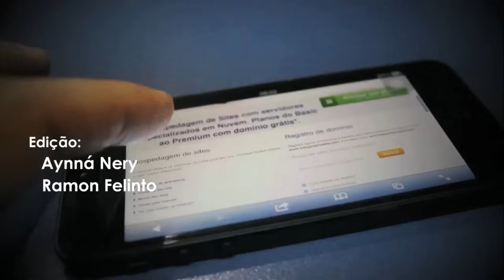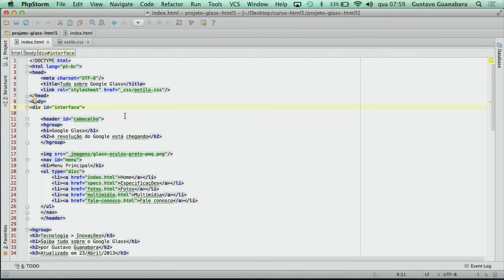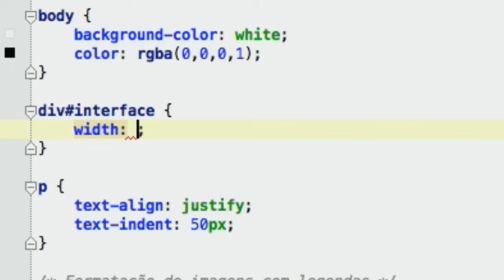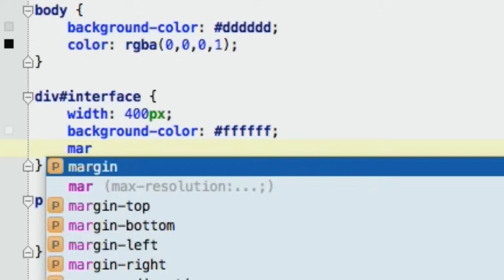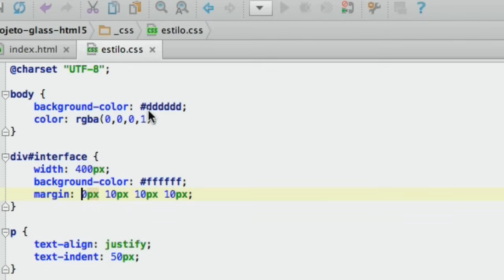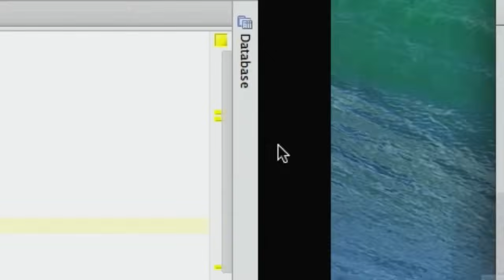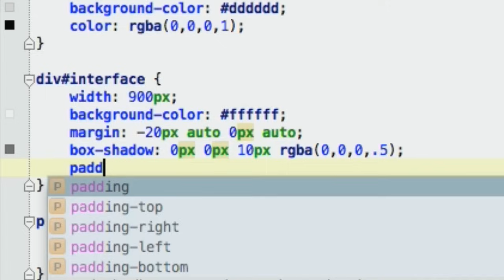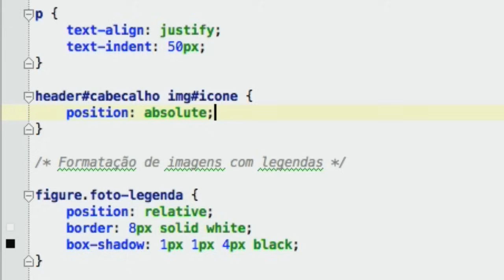Curso de HTML5 - 15 - Formatação de Interfaces com HTML5 - by Gustavo Guanabara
Template HTML5 grátis. A construção de interfaces em HTML5 necessita da organização das áreas do nosso site. Podemos fazer isso em qualquer tag, incluindo DIV, HEADER, ARTICLE, FOOTER e muitas outras.

O modificador WIDTH vai configurar a largura de um objeto. O posicionamento em CSS pode ser ABSOLUTE ou RELATIVE.

A centralização de um objeto em CSS3 é utilizando o parâmetro MARGIN.